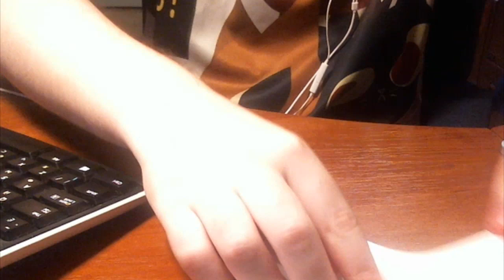DISCO IN THE TEMPLE [Paper Mario: The Origami King]#13